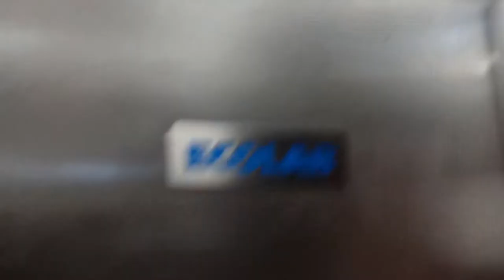Restaurant Dishwasher Cleaning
cleaning and delime restaurant dishwashing machine